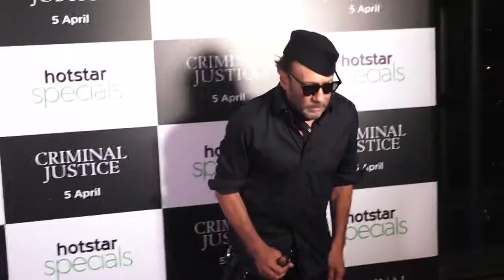No malice among actors of Criminal Justice: Jackie Shroff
Noted actor Jackie Shroff, who is making his digital debut with upcoming web series titled 'Criminal Justice', has said that there is an absence of malice in the actors of his crime-drama web series and that will be one of the key reasons that audience will be able to see a good show onscreen.